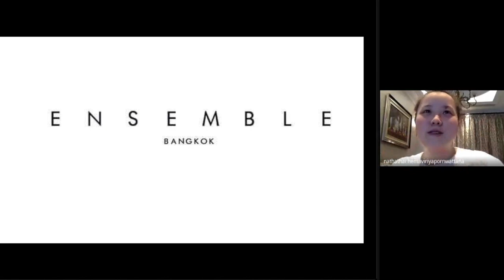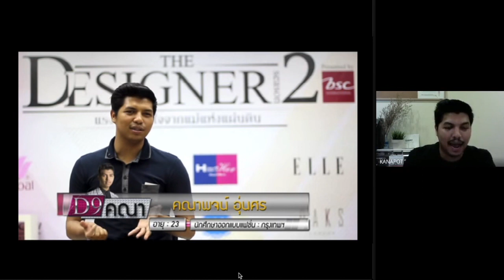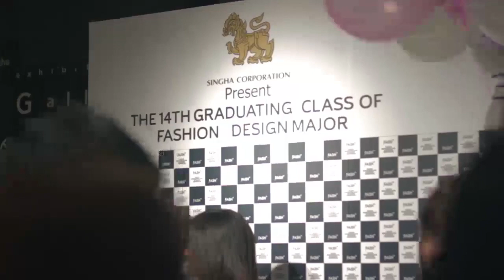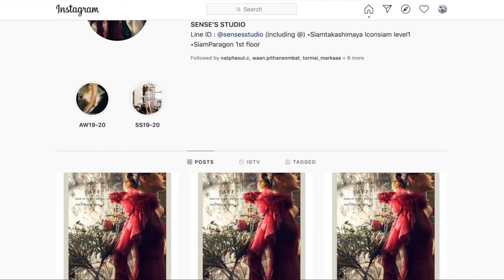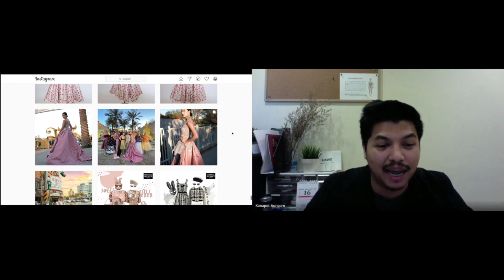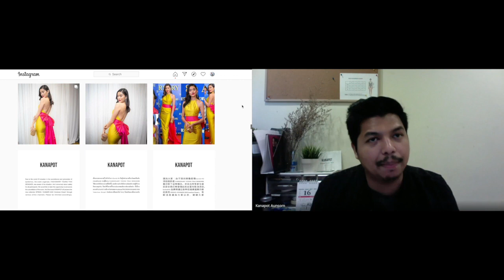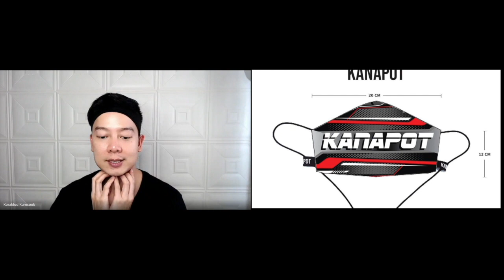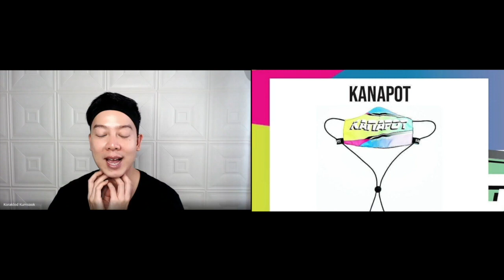FASHION AT SWU HOUES TALK EP3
วันนี้ 28/5/63 เวลา 2 ทุ่ม ชมพร้อมกัน
FASHION AT SWU HOUES TALK ตอนที่ 3
ที่นี่ และทาง YouTube : FASH SWU
ร่วมพูดคุยกับศิษย์เก่า FASH14 หัวข้อ ประสบการณ์การเรียนแฟชั่นทีผ่านมา และการดำเนินธุรกิจหลังวิกฤต COVID19
โดย
คณาพจน์ อุ่นศร FASH14 แบรนด์ KANAPOT AUNSORN Kanapot Aunsorn

ธีรกานต์ พิทยุทัยวรรณ FASH14 แบรนด์ SENSE’S STUDIO Teerakarn Pitayutaiwan

ณัฐหทัย เหมะวิริยาพรวัฒนา FASH14 แบรนด์ Ensemble Esb

ร่วมพูดคุย โดย คณาจารย์ FASH SWU BY CCI
หลักสูตร แฟชั่น สิ่งทอและเครื่องตกแต่ง
วิทยาลัยอุตสาหกรรมสร้างสรรค์ มศว
ดร.กรกลด คำสุข
ผู้ช่วยศาสตราจารย์ ดร.รวิเทพ มุสิกะปาน
ดร.นัดดาวดี บุญญะเดโช

FASH Talk เป็นโครงการที่สร้างกำลังใจ แนะนำ และหาแนวทาง สำหรับนิสิตแฟชั่น ในการทำ Fashion Thesis การนำเสนอผลงาน และการจบการศึกษา รวมถึงการออกไปดำเนินชีวิตการทำงาน หรือประกอบกิจการ หลัง วิกฤต COVID19
BA. Fashion, Textiles and Accessories.
New fashion school of swu
College of Creative Industry SWU
Srinakharinwirot University

Bangkok, Thailand.